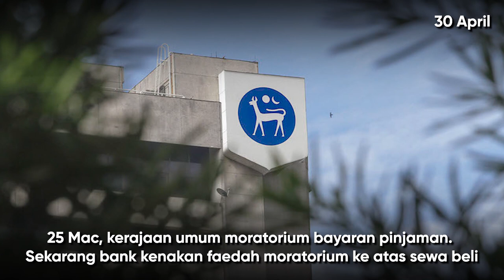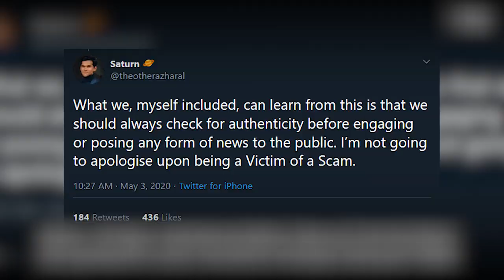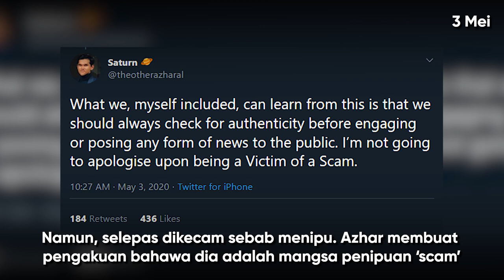Lockdown: KEGILAAN Malaysia Minggu 7th MCO COVID-19 (29 April - 5 Mei 2020)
Biasiswa NASA dan veteran seniman, apa pula yang terjadi minggu ni? Mari kita DudukRumah sambil nonton video

Muat turun Mobile Apps kami, available di Playstore dan Appstore:
MyKampus Radio